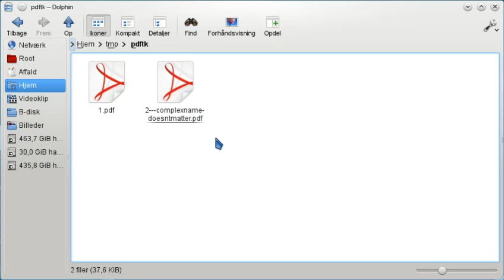Fastest and easiest way to join two pdf files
Fastest and easiest way to join two pdf files (prove me wrong, please).

To open or close the command line window in Dolphin file manager press F4. To auto-finish file names press TAB.

(You are looking at pdftk on +openSUSE 12.2 with KDE (+The KDE® Community) recorded with XvidCap Screen Capture edited a tiny bit in Avidemux.)